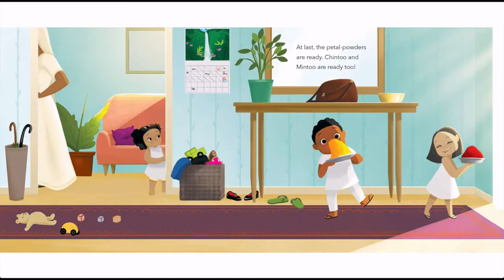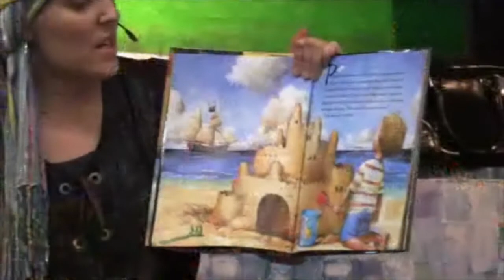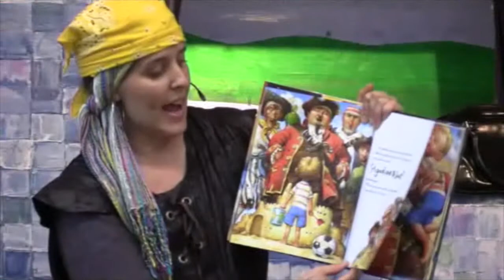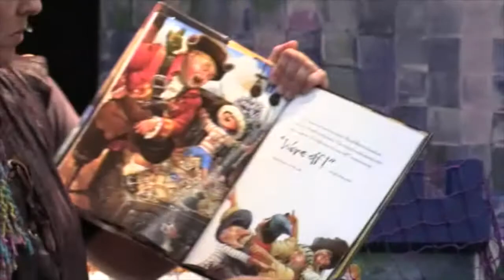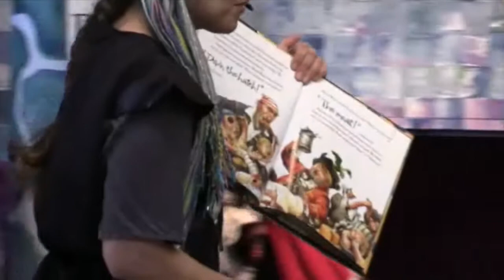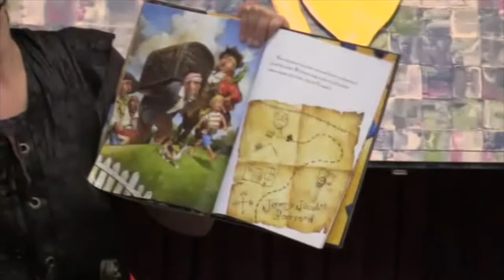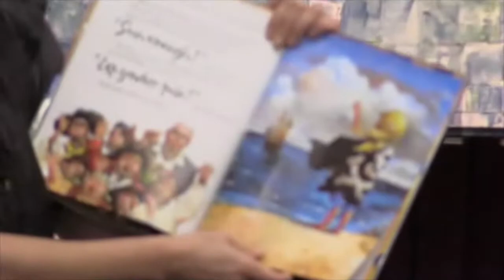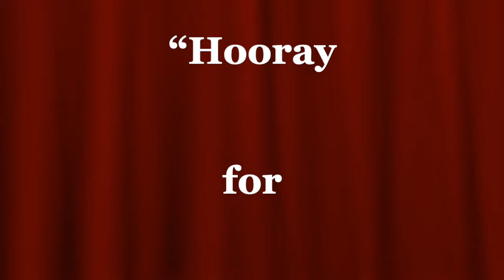Story Time with Ms. Nicole and Brary Bear - Festival of Colors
Join Ms. Nicole, Brary Bear, and friends for Story Time! This weekly program brings the children’s books of the library to life through puppet shows, skits, songs, and dances.
This week Ms. Nicole reads "Festival of Colors " by by Surishtha Sehgal, Kabir Sehgal, and illustrated by Vashti Harrison.